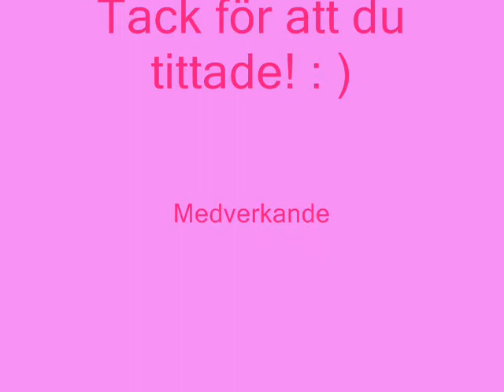Sandra träning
Sandra träning i eda den 1 maj 2010! Gick super bra! :D